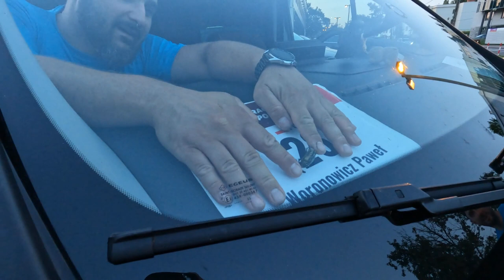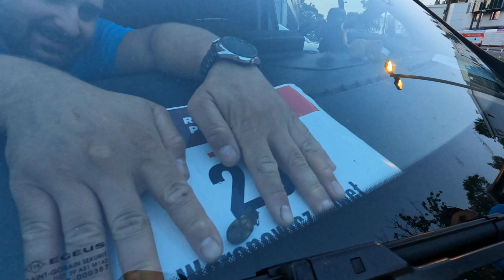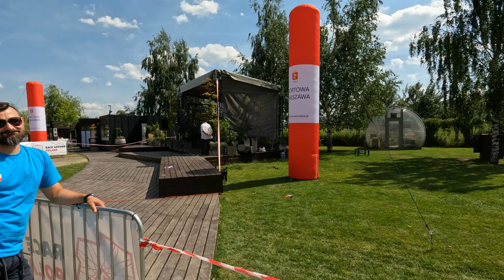Mistrzostw Świata w Ultrakolarstwie 2023 / RAP 2023 - cały materiał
Niby tylko 72 godziny zmagań ale materiału troche było i postanowiłem go nie marnować i całym bez cięć, BEZ CENZURY😅 się nim z Wami podzielić. Długi bo długi. Ciekawe czy ktoś z Was przeczyta ten opis i obejrzy całość. Jeśli tak piszcie w komentarzu czy podołaliście ha

Dzieki temu Panu powstały te materiały zapraszam do niego również 😊

poniżej macie link do wirtualnej kawy. Za rok powtorka wracamyz ze zdobytym doświadczeniem troche namieszać 😏😎🚴‍♂️💨💨💪